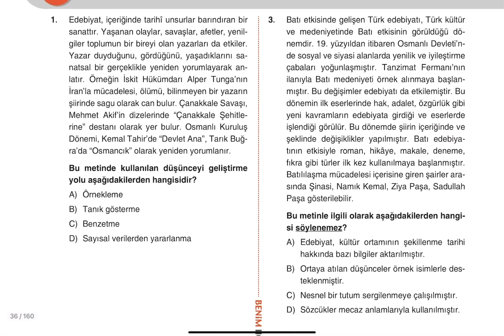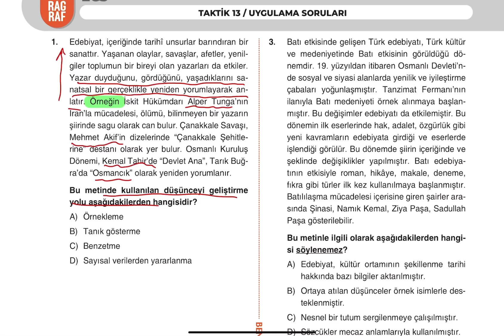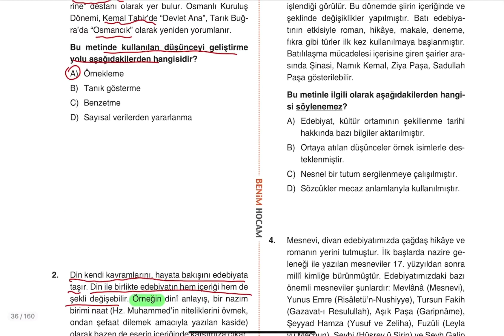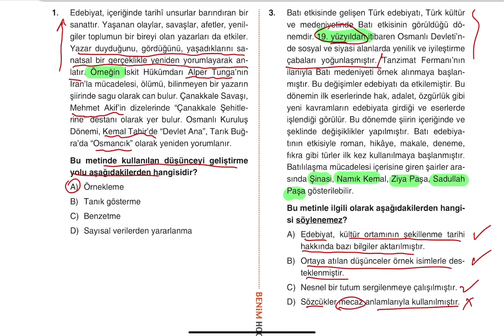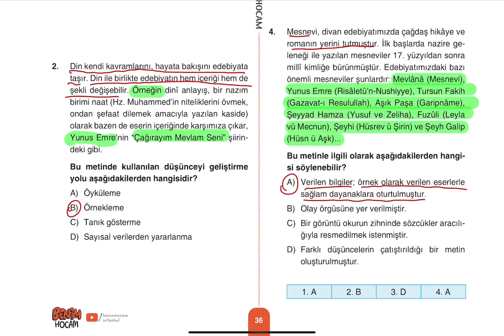LGS - 8. Sınıf Taktiklerle Paragraf Soru Bankası - Haluk SEYİT Taktik 13 - Uygulama Soruları